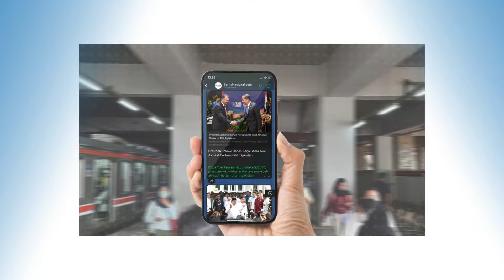Jurnal Presiden Edisi 10 November 2024